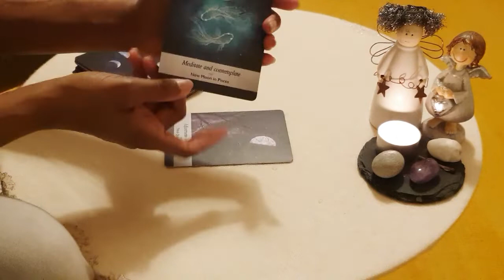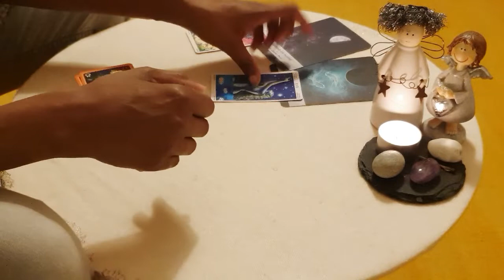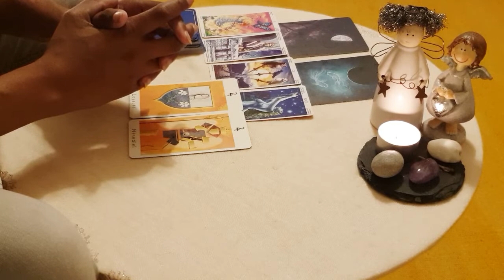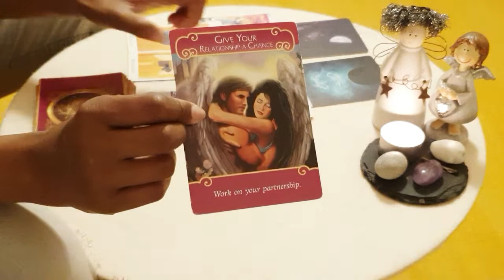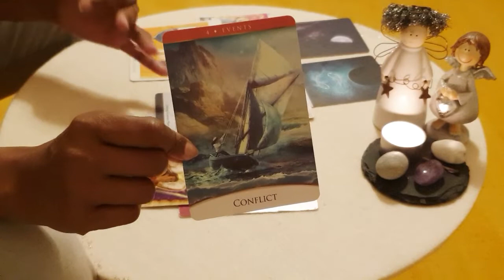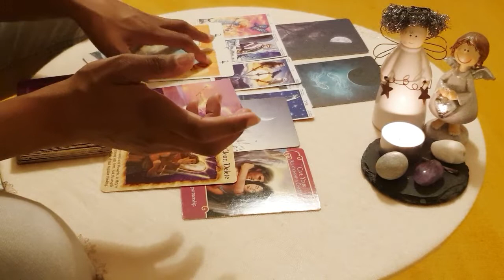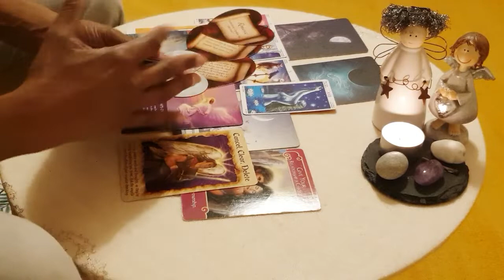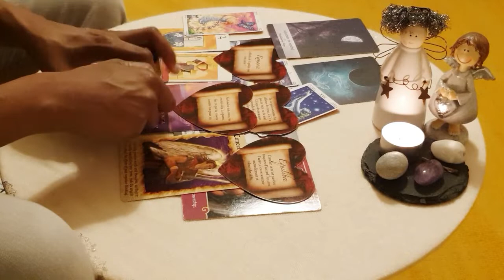♓ AFFIRMATIONS CANALISÉES ET CALIBRÉES [ Nouvelle Lune en Poissons ♓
🌸 Bonjour! Bonjour!

Bienvenue sur la chaîne Espace Lys, la chaîne qui vous offre une espace pour briller! 🌞🌞🌞
Merci de tout cœur pour présence et votre soutien,
Veronica. 🌈🙏🏾🌟

🌸 Ici nous nous soutenons et nous encourageons sur nos chemins d'éveils spirituels et de purifications intérieures...

Le tarot ne remplace en aucun cas un avis médical, psychologique ou juridique et je décline toutes responsabilités quant au action entreprise après visionnage.